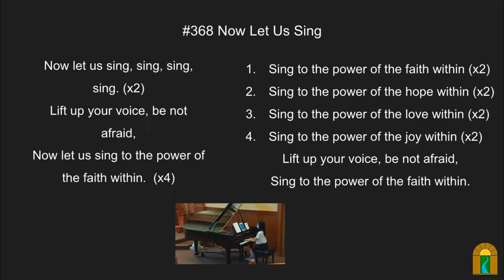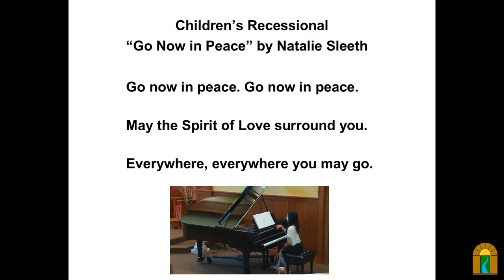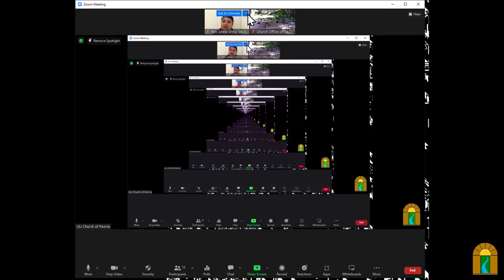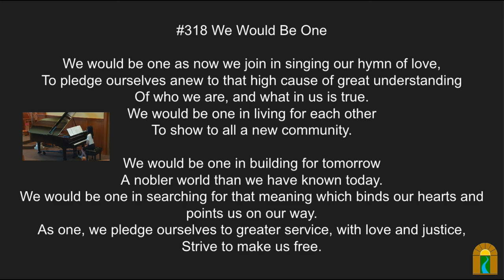Believing Us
Speaker(s): Reverend Leela Sinha (ze/zim/zir)

Overview: Ours is a living faith. What does it mean to be the UUs we say we are? If we were to follow our deepest passions, what might we become? Reverend Leela Sinha joins us via Zoom from California.